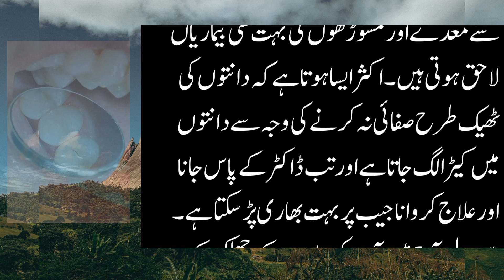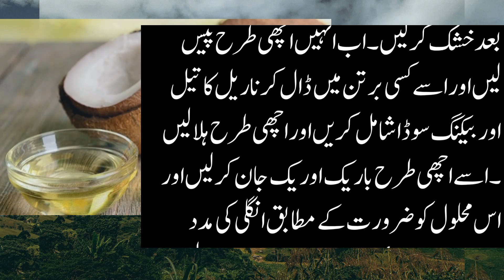How to clean teeth | دانتوں کی صفائی tips |Recite with Rashid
Welcome to my chennal Recite with Rashid

How to clean teeth
Dantho ki safayi
Danton ki safayi
Teeth ki safayi